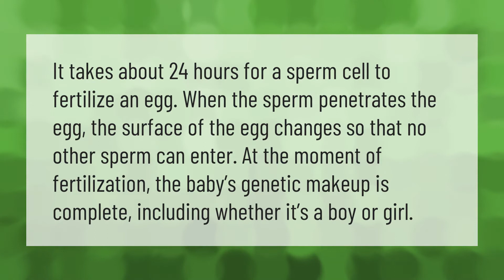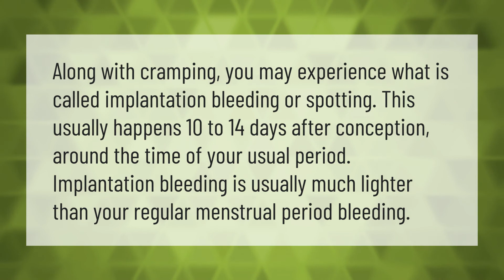How long does it take for a sperm to fertilize an egg?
00:00 - How long does it take for a sperm to fertilize an egg?
00:38 - What are the symptoms when sperm meets egg?

Laura S. Harris (2021, April 7.) How long does it take for a sperm to fertilize an egg?
    AskAbout.video/articles/How-long-does-it-take-for-a-sperm-to-fertilize-an-egg-209809